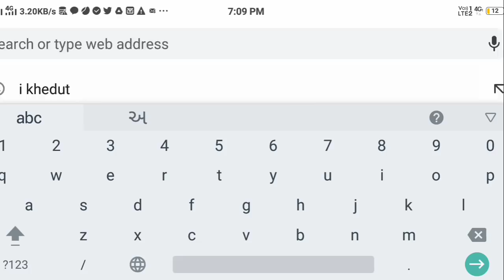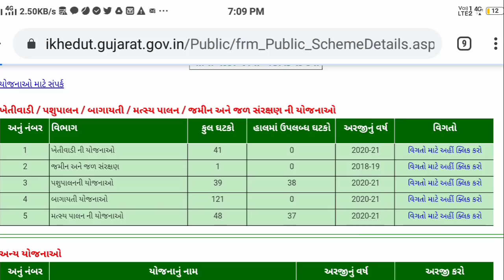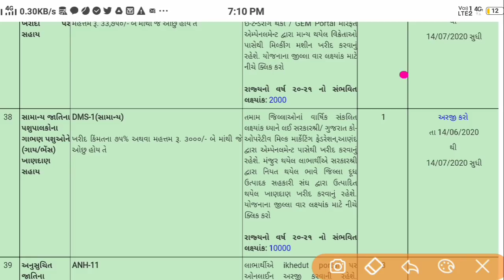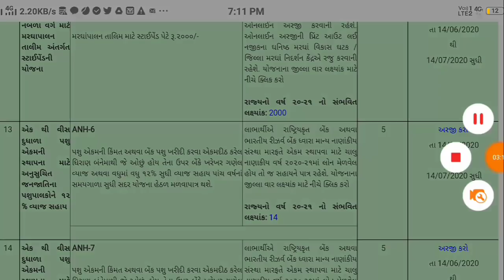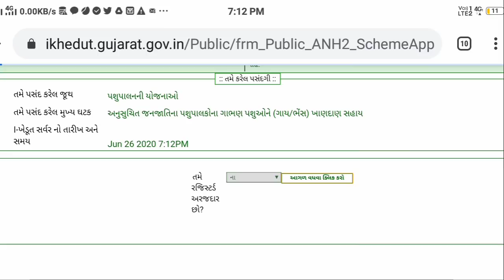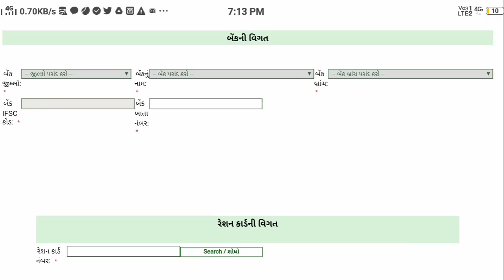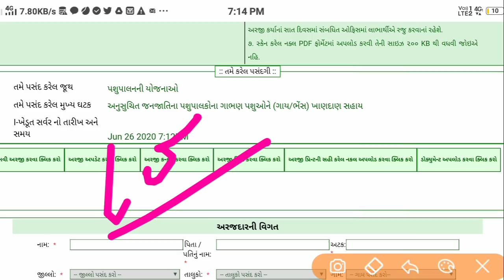પશુ ખાણ દાણ સહાય | 3000 ની સહાય મળશે | Pashu khan Dan Sahay Yojna | i khedut portal Online Form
dhiran mateni sahay
જમીનના તમામ પ્રશ્નોના  લગતા વિડીયો જુઓ

1.મરણ નો દાખલો કઈ રીતે કઢાવવો જે વારસાઈ અને અન્ય જજગ્યાએ જરૂરું પડે છે

2.135 D ની નોટિસ ઓનલાઇન કઈ રીતે જોઈ શકાય તેની માહિતી

3.જમીનના વેચાણ કઈ રીતે થાય અને ક્યાં ક્યાં પુરાવા જોઈએ

4.હયાતીમાં હક દાખલ માટે જરૂરી પુરાવા અને સમજુતી

5. જમીન વારસાઈ કઈ રીતે થાય , ઓનલાઇન ફોર્મ કઈ રીતે ભરવા તેની માહિતી

6.જમીનના 7,12 અને 8-અ શું છે તેની માહિતી સરળ સ્કમજુતી

7.જમીનના 7,12 અને 8-અ ઓનલાઇન મોબાઈલ કઈ રીતે જોઈ શકાય તેની માહિતી સરળ સમજુતી

8. કાચી નોંધ અને પાકી નોંધ વિશે સરળ સમજુતીમાં જુઓ , ના મંજુર થાય તો

9. કાચી નોંધ અને પાકી નોધ ઓનલાઇન મોબાઈલ માં કઈ રીતે જોઈ શકાય

10.ખેડુત ખાતેદાર ના હક , ફરજો ભાગ - 1 જુઓ

11.ખેડુત ખાતેદાર ના હક , ફરજો ભાગ - 2 જુઓ

12.જમીન વારસાઈ અને હયાતીમાં હક દાખલ ક્યારે થાય તે જુઓ

13.સ્ટેમ્પ ના ભાવ જુઓ કયો સ્ટેમ્પ માટે કેટલા રૂપિયા આપવા

14.જમીન રી-સર્વે માં ભૂલ હોય તો શુ કરવું